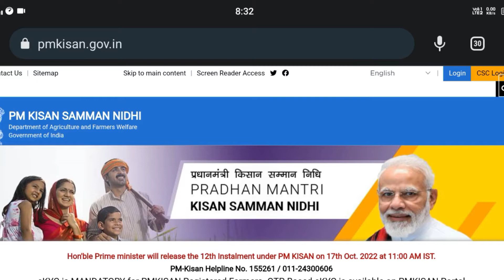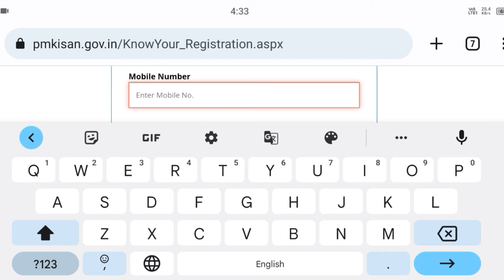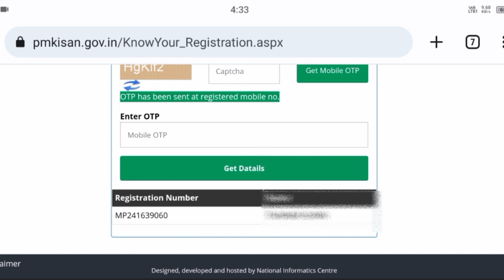Pm Kisan registration number kaise nikale Mobile se || How to Find PM Kisan registration number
pm kisan 12th installment date 2022 , pm kisan next installment date 2022 ,pm kisan new update today

Pm kisan beneficiary status new update
Pm kisan beneficiary status check problem
Pm kisan beneficiary status check otp problem
How to check pm kisan beneficiary status without otp
pm kisan
pm kisan captcha problem
how to check pmkisan status
pm kisan otp not received
pm kisan beneficiary status not showing
pm kisan status check without otp
pm kisan new problem
pm kisan invalid otp
pmkisan status check otp problem,
pm kisan captcha code invalid,
pm kisan enter valid captcha,

pm kisan samman nidhi yojna,pm kisan,pm kisan online apply,pm kisan online correction kaise karen,pm kisan samman nidhi yojna online,किसान,पीएम किसान सम्मान निधि योजना,किसानों के लिए बडी खबर,pm kisan yojana NEWS,modi news,Fto is narrated and payment confirmation is pending,pm kisan ka paisa kab aayega,

sarkari yojna,
pm kisan
Technology video ,Rajasthani video ,informative video ,latest update